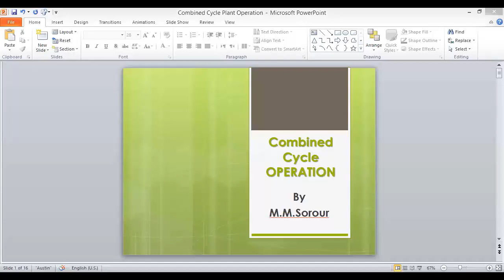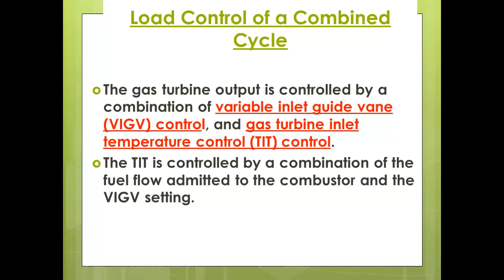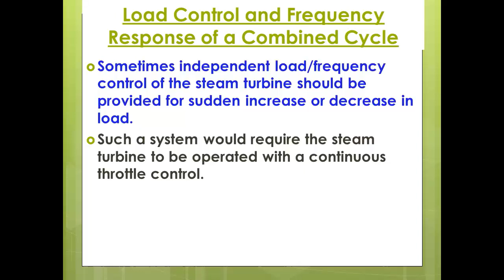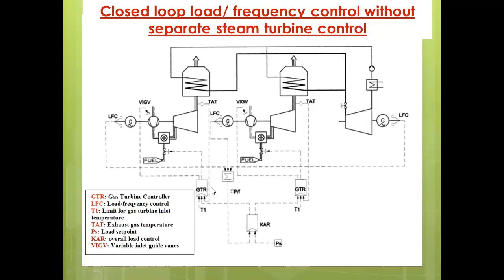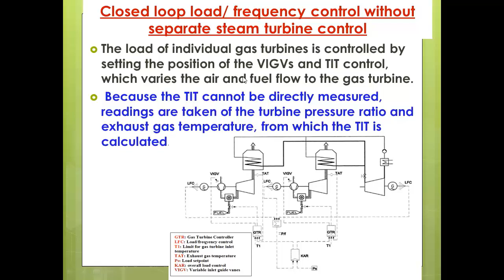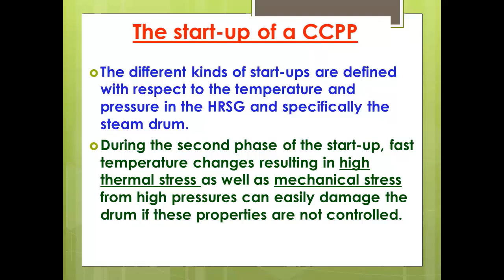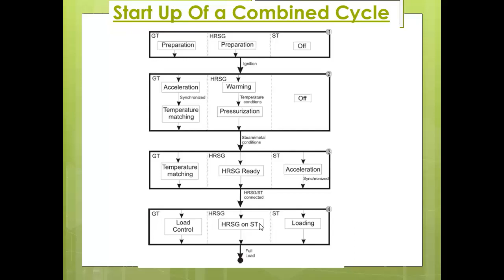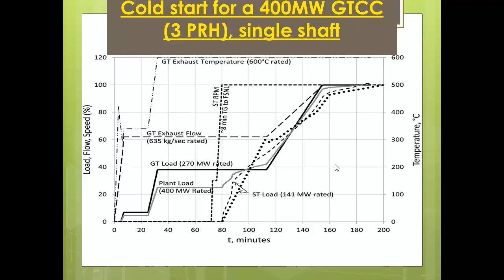أوبيريشن - المحاضرة العاشرة (الأخيرة) - دكتور مدحت سرور